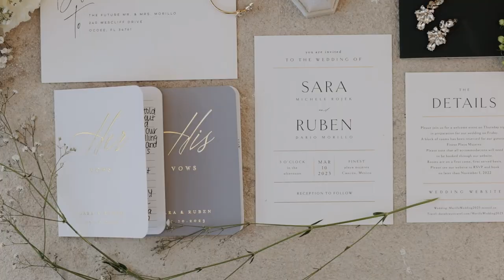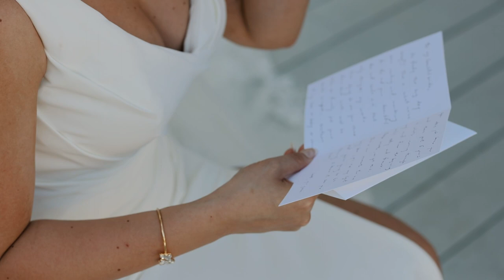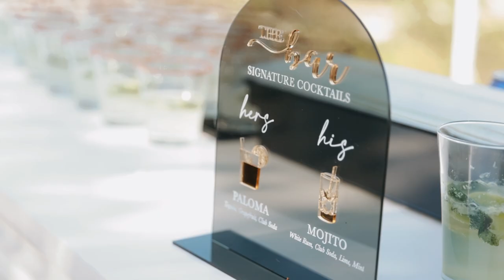Love in Paradise: Sara & Ruben's Beautiful Cancun Wedding at Finest Playa Mujeres | Highlight Film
Get ready to witness the most breathtaking and emotional wedding day in Cancun, Mexico! Join us as we take you on a journey through Sara and Ruben's love story, set against the stunning backdrop of the Finest Playa Mujeres resort.

From the heartwarming moment when Ruben lays eyes on his beautiful bride for the first time, to the tears of joy and laughter during their heartfelt vows, this wedding is a true celebration of love.

But that's not all. Get ready to dance the night away with Sara and Ruben as they throw the most unforgettable dance party you've ever seen! This couple truly knows how to keep the energy high and the smiles wide.

Whether you're a hopeless romantic or just looking for some wedding inspiration, this video will leave you feeling inspired and uplifted. Join us on this incredible journey as we capture every precious moment of Sara and Ruben's special day in Cancun. Don't miss out on all the love, laughter, and pure joy that awaits you in this special video!